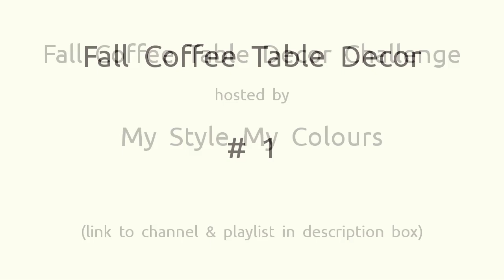Simple & Elegant FALL Coffee Table Decor Ideas in Warm Neutrals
Today am sharing two ways of decorating the coffee table using what you have and in warn neutral colors. These are two simple, elegant and practical decor ideas. The items used are mostly my DIY and you find them in my Decor DIY playlist. This video is part of challenge hosted by MyStyleMyClolours.

Acknowledgement
Country folk music by Wayne Jones